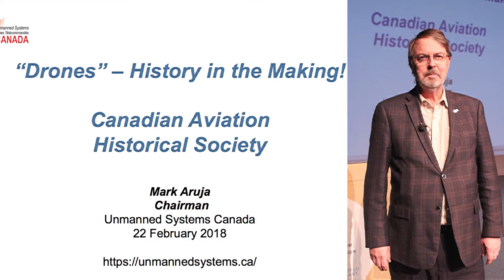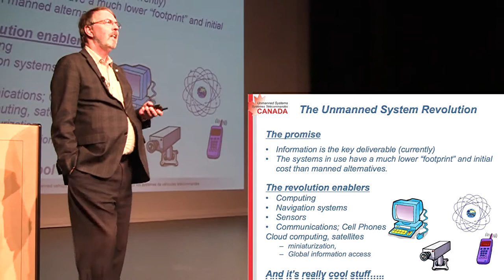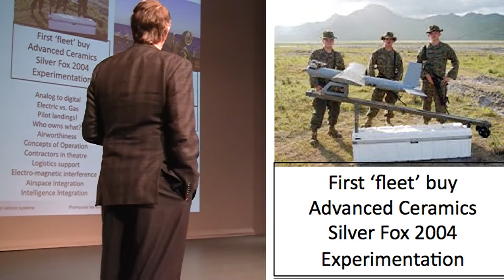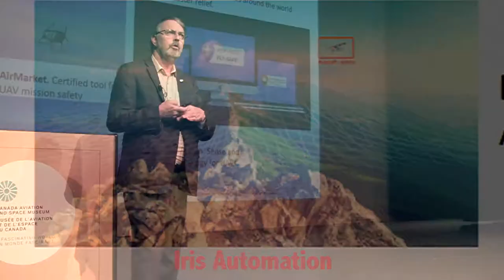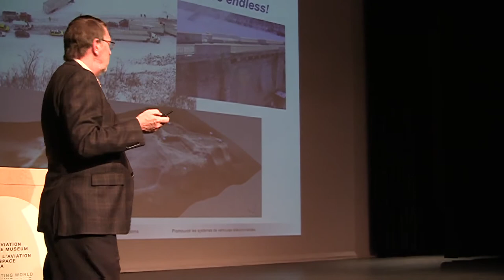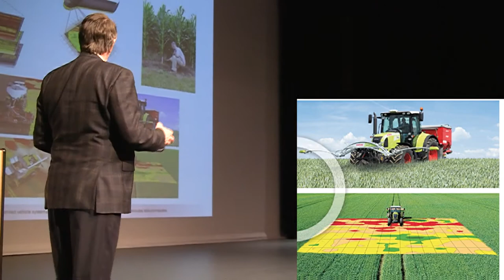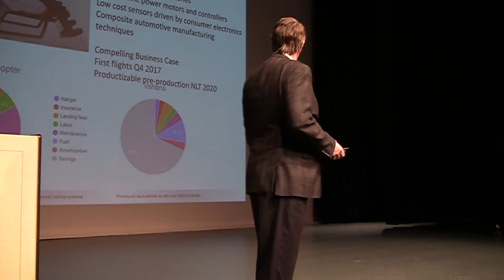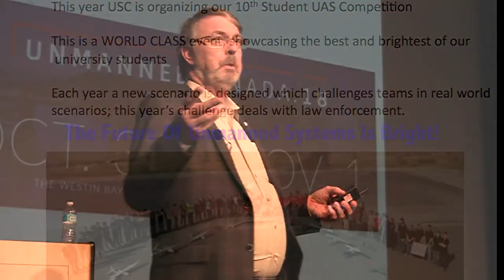"Drones" and UAV's (Unmanned Aerial Vehicles)- History In The Making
There has been a incredible amount of development in the field of "Drones" and UAV's in recent years, and they are revolutionizing both on the battlefield and in industry. Presenter Mark Aruja takes us through where drones were, our common perceptions, and where UAV's may be headed as they crteate their own history.